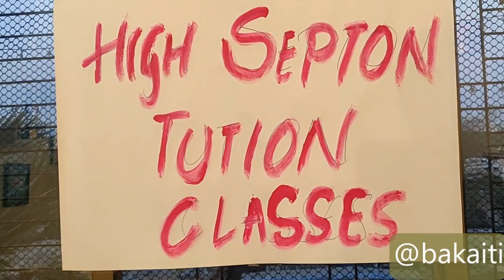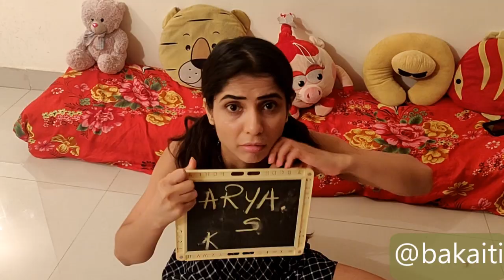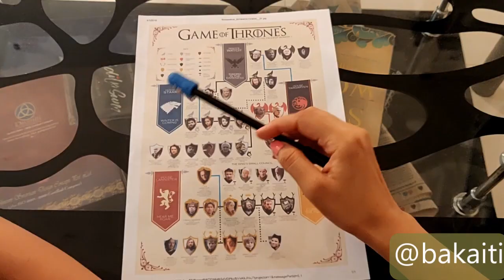Game of Thrones - Bakaiti || Hungry Ideas || Meenu Panchal || Latieka Gill || Kushagre Dua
Starring
Latieka Gill
Meenu Panchal
Kushagre Dua
Akanksha JindalBajaj

Special Thanks : Ashish Mehrotra

Concept & Direction : Team Bakaiti
Edit : Team Bakaiti
BGM MIX : Falak Kumar ,
MIX Master : RF MUSIC STUDIO